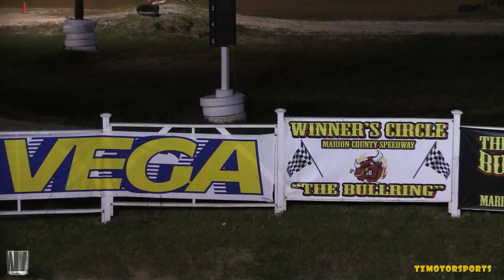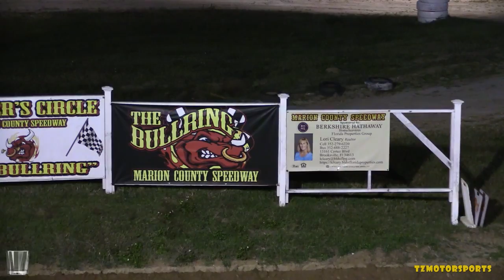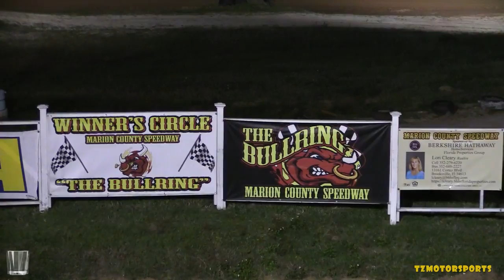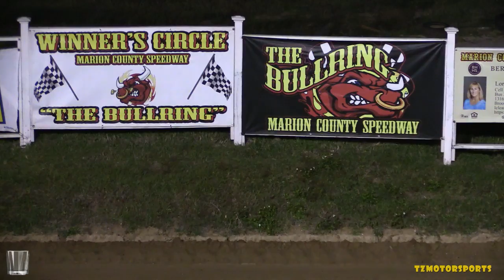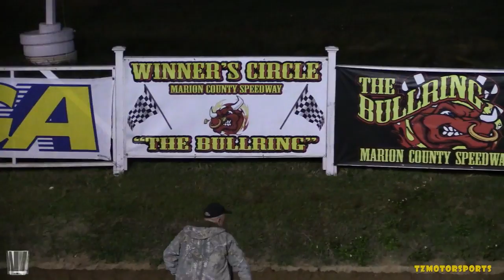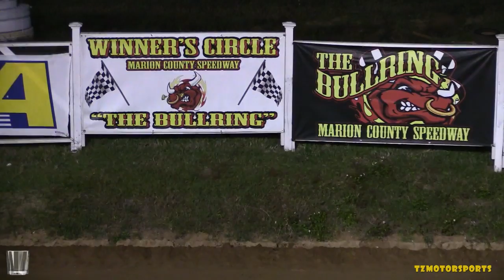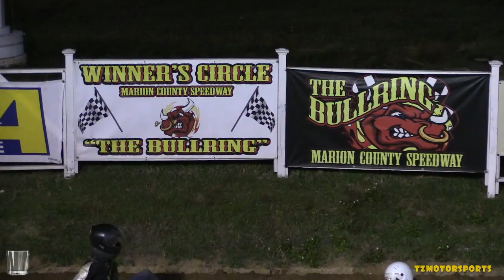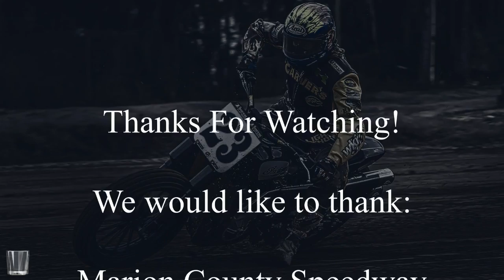Kart Racing 1/18/19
Live from "the Bullring" @ Marion County Speedway, Ocala FL.